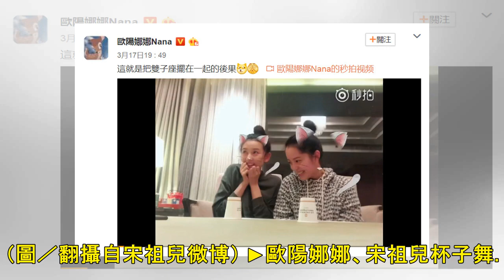雙子座擺一起後果...歐陽娜娜「神同步宋祖兒」杯子舞清唱 | 星光雲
記者高菱璝／綜合報導 星二代歐陽娜娜外型甜美，年僅17歲在兩岸都有高人氣，平時常透過社群舞站分享生活點滴的她，17日揪同樣也是雙子座的大陸女星宋祖兒，一起邊耍杯子舞邊清唱，兩人甜美的歌聲在網上引起討論，登熱搜。 ▲歐陽娜娜和宋祖兒都是雙子座女孩。（圖／翻攝自宋祖兒微博） 宋祖兒在微博曬同框自拍，可見...